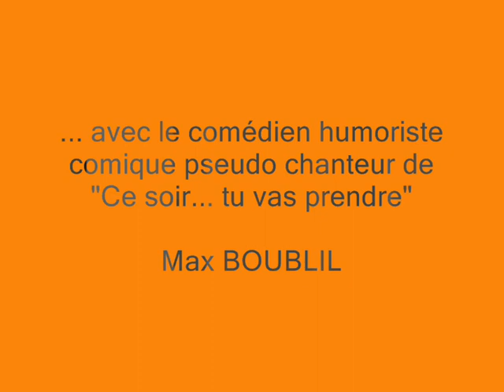Max Boublil dans Hé M'sieur ! avec Jean-Marie Bigard (2005)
by Nico